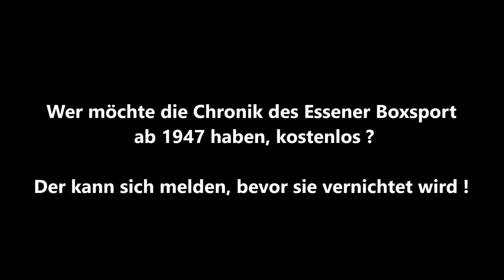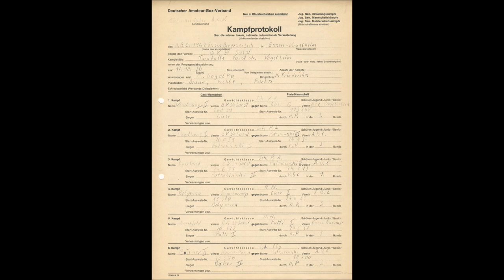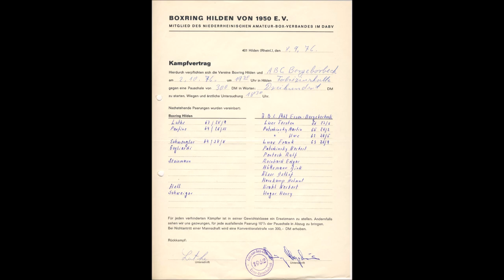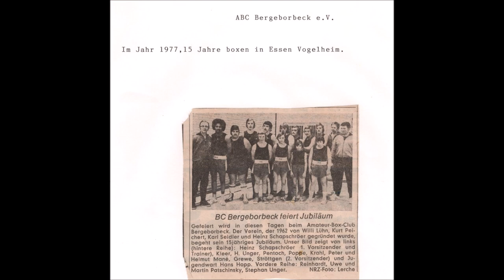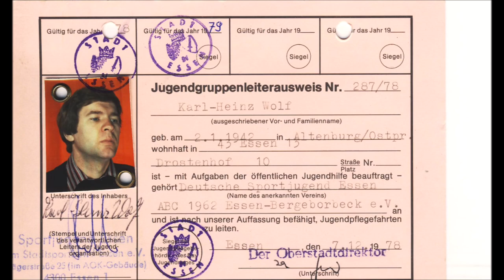Essen * Chronik des Box Club ABC Bergeborbeck e V von 1975-1978 * vernichtet mangels Interesse